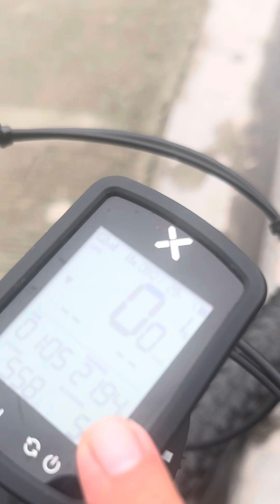MY DAILY ROUTINE PADYAK IS LIFE